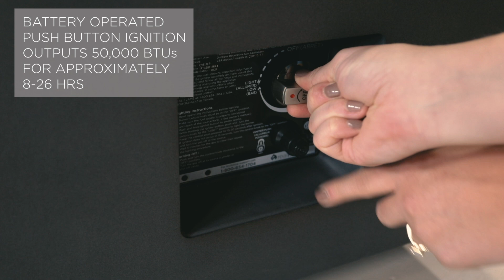Aegean Square C9812LP Gas Fire Table